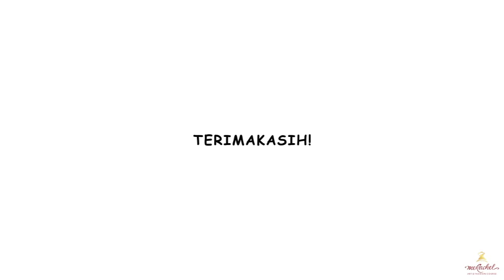KELEBIHAN MERACHEL? FIT PATTERN CUTTING, PRIVATE, & FLEXIBLE!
Apa aja sih kelebihan kursus di Merachel? yuk CHECK IT OUT!

Shopee/Tokped merachelfashioncourse